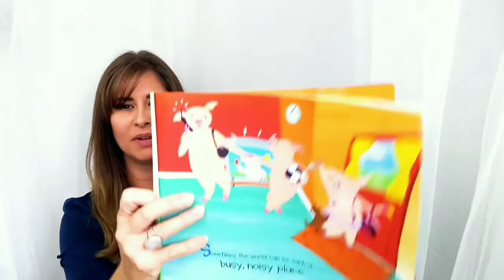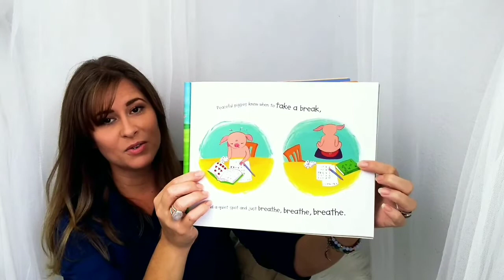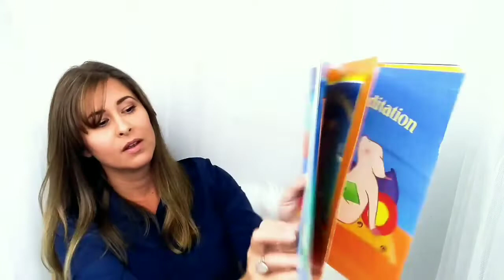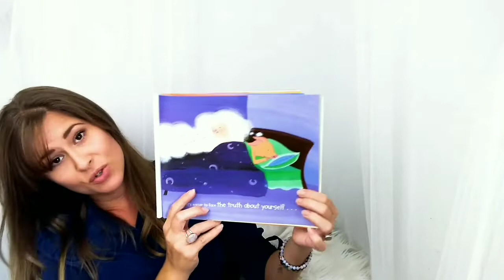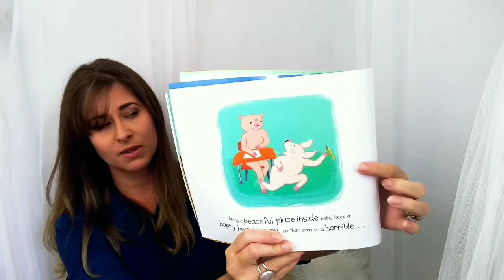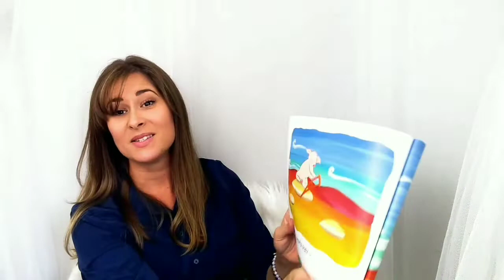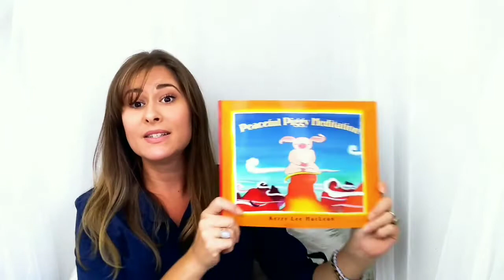Peaceful Piggy Meditation - The Bookmark Club Episode 1 - Meditation for Kids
Find out what it takes to be a Peaceful Piggy

Peaceful Piggy Meditation
Written by Kerry Lee MacLean
Read by Kealy Griffin
The Bookmark Club Episode 1